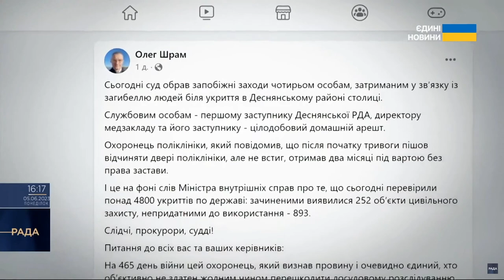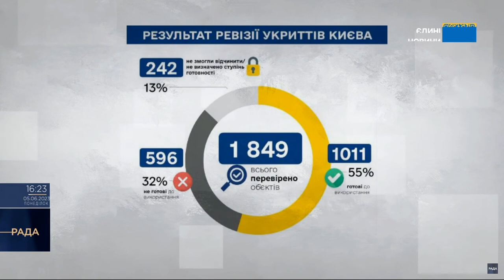Відповідати за зачинені укриття мають посадовці, а не охоронець - юрист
Про це в ефірі телемарафону “Єдині новини” сказав адвокат, колишній радник директора Державного бюро розслідувань Олег Шрам.